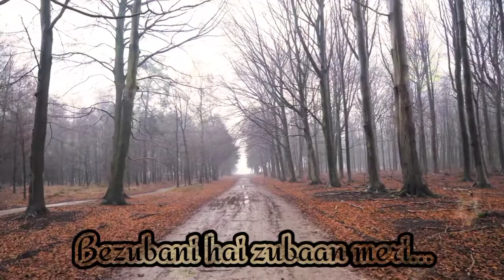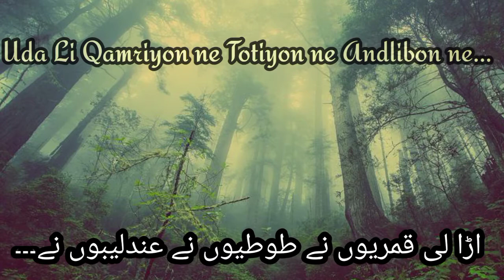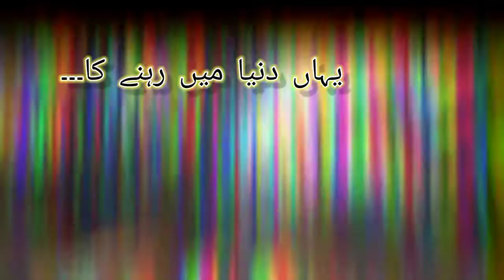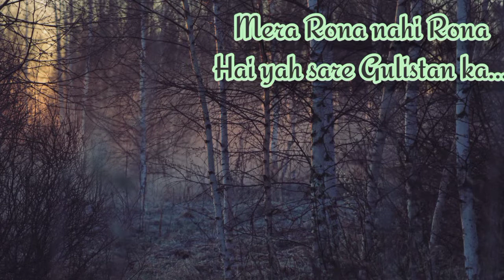Hasrat Bhari Hai Dastaan Meri...(ALLAMA IQBAL)A NEW AND EMOTIONAL NAZAM BY AKIFIN IGNITE...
Thanks for your precious time 🤗, I'm really aweful...🙂🙂